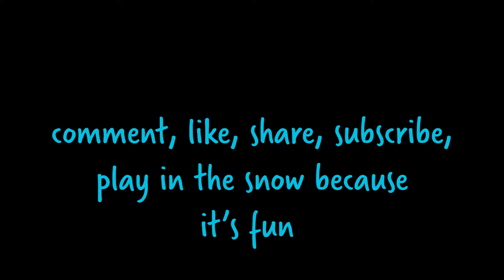vlogmas: day 13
i'm having a bad brain day, so please enjoy snow and a kitten

tomorrow, we'll be back to our regularly scheduled thing~ with vastmas days 2 & 3 (maybe)